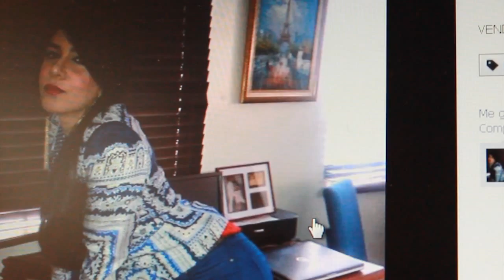Demo Reel Alfa Films Productions Vol. 4. Dir. Luis Miguel Abreu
Demo Reel Oficial By Alfa Films  Vol 4. Desde Co-Producciones Documentales, Cine, Video Clip , , Eventos , Ect.

Siguenos: @Alfafilmsrd

Gracias a todos los colaboradores y crew técnico que han trabajo en Alfa Films.